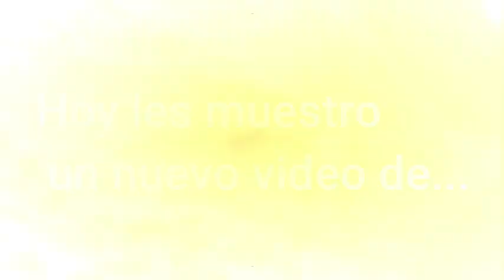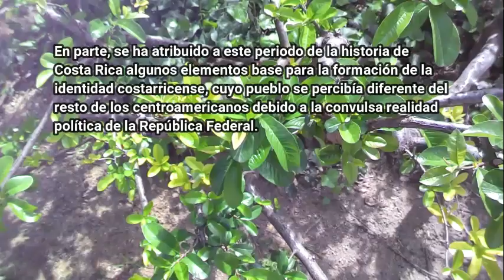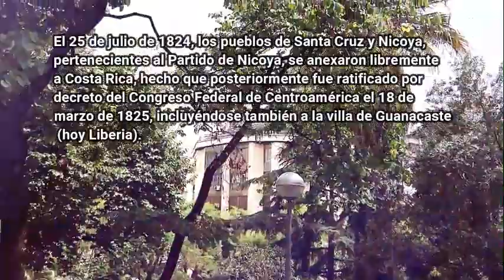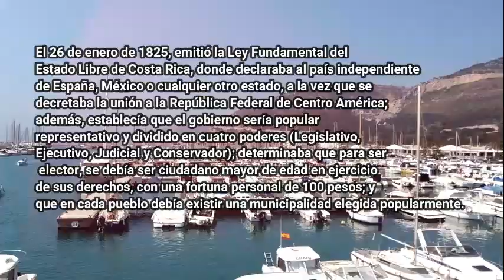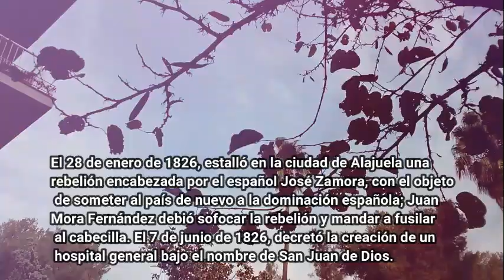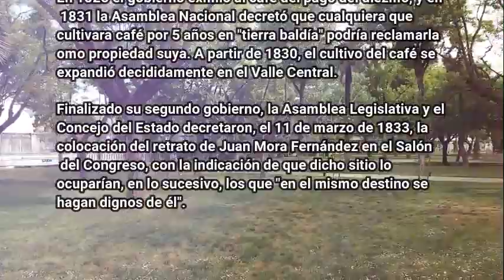Historia de costa rica #7 - Parte 2 / Keilor Productions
Hola gente como están.hoy les muestro un nuevo video de la historia de costa rica, dirigido por Keilor Productions, espero que les guste.

Antes de empezar, quiero informarles que este video es una continuidad del video anterior, me faltó un tema por aclararles, ojalá que les entretenga y si les agrada, pueden voluntariamente darle pulgar arriba, suscribirte y opinar libremente, además de que es un canal público.

En el próximo video, estrenaremos la parte 8, con el tema antes propuesto, por Keilor Productions a la 1:00pm, nos vemos.
Informaciones:
1: Dentro de 15 días, como difuminar en pc y en android
por Keilor Productions
2- Realizando caseres se estrena oficialmente el viernes
Grabaciones y producción: Mañana...
Soporte Técnico: Keilor Network Channel Productions
Costa Rica